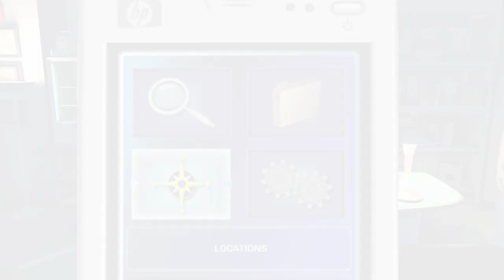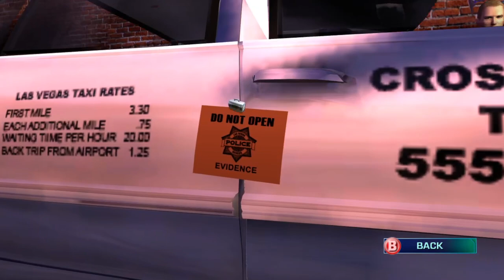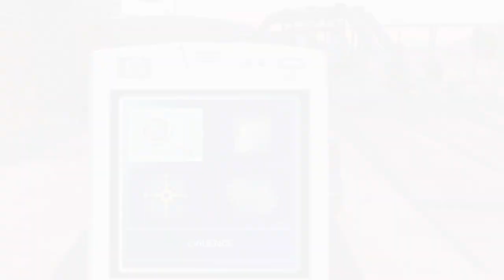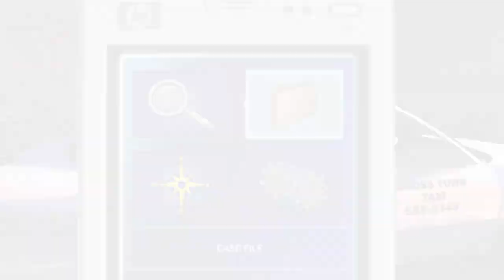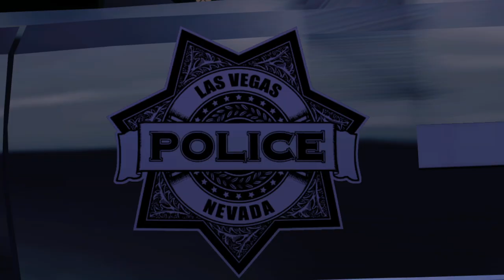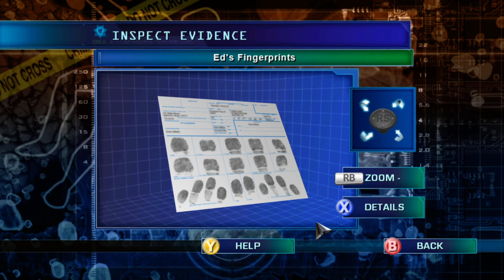2. Let's Play Crime Scene Investigation: Hard Evidence (Xbox 360) / Case 1 Part 1 / No Commentary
Welcome to Dadozy Gaming! We are currently playing Crime Scene Investigation: Hard Evidence for the Xbox 360. Game was developed by Telltale games and published in 2007 by Ubisoft.

Recording Settings
PC running Xenia emulator
CPU: Intel i7-6700k
GPU: Nvidia RTX 3080 TI (Zotac Trinity)
Controller: Xbox Series X

Channel Description
We provide complete playthroughs without commentary. The content is unedited, which mean you get the genuine experience, even the grinding and the deaths. We will also do reviews, emulation compatibility guides, and hardware reviews.

Preferred genres: RPG, JRPG, action, adventure, simulation, strategy.

CANADA
Razer Kishi v1
8bitdo Clip
Xbox Series X controller

USA
Razer Kishi v1
Razer Kishi v1 Refurbished
8bitdo Clip